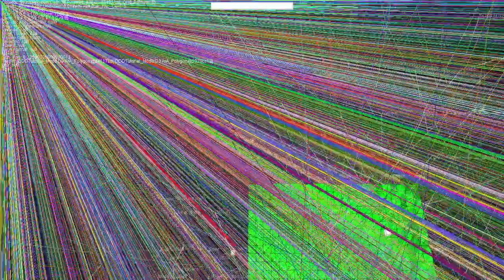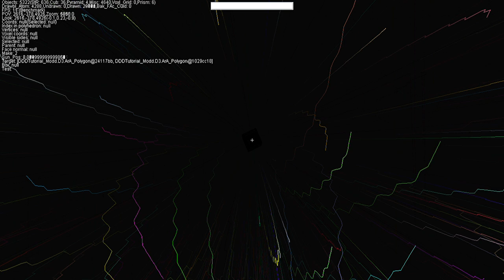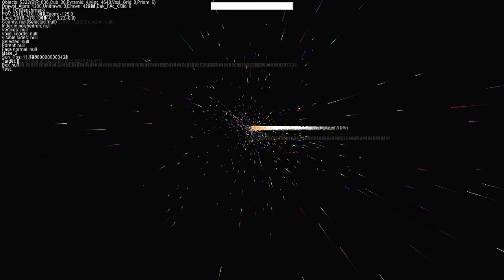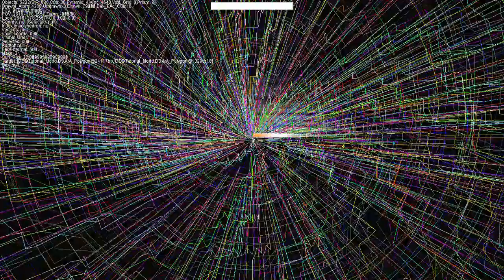Streakers w/ 1/16 background opacity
Same effect as I showed before, w/ these new streakers I just added.
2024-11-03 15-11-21